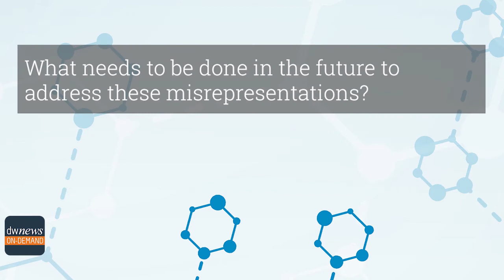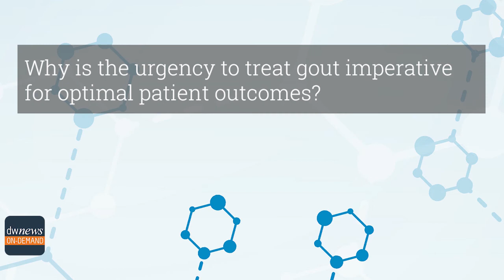John Botson, MD, RPh, CCD, Talks About Gout Stereotypes in the Media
John Botson, MD, RPh, CCD, discusses a study that found movies and television shows released since the 1990s portray gout as a humorous and embarrassing disease caused by poor diet and excessive drinking, ultimately reinforcing the stigma and misconceptions about the serious and painful disease that impacts an estimated 9.2 million Americans.